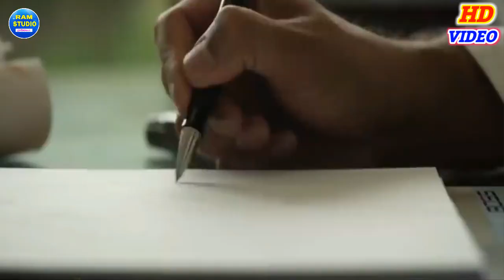समाजवादी गीत=अबकी आओ अखिलेश कुमार जनता तेरे बिना!!पूनम शास्त्री!!punam Shastri!!Samajwadi geet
©Warning: कृपया आप हमारे गाने को अपने चैनल या किसी और प्लेटफार्म पर अपलोड न करें ! फिर में आपको कोई भी गलती सुधारने का मौका नहीं दिया जायेगा ! धन्यवाद !!